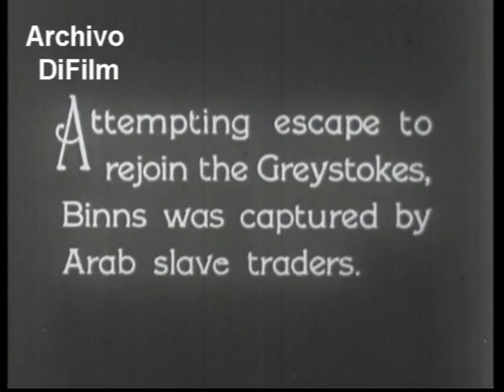DiFilm - Tarzan of the Apes - movie 1918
Tarzan of the Apes
Cast: Elmo Lincoln, Enid Markey, Trae Boardman, Kathleeen Kirkham, George French, Gordon Griffith, Colin Kenny, Thomas Jefferson, Bessie Tonner, Jack Wilson, Louis Morrison, Eugene Pallette, Fred Wilson
Director: Scott Sidney
Novel: Edgar Rice Burroughs
Writers: Fred Miller - Lois Weber
Produced: William Parsons
Cinematography: Enrique Juan Vallejo
Film Editing: Isadore Bernstein
Art Direction: F. I. Wetherbee
Costume Design: E. M. Jahrhaus
Assistant Director: Charles Watt
Art Department: Ted Bevis - Martin Doner
Stunts: Frank Merrill
Camera and Electrical Department: E. A. Martin
Detalle: Secuencias breves del film con narración en idioma español y placas fijas con argumento en idioma ingles.
(USA/16mm/Blanco y negro)
Fecha: 27/1/1918
Duración: 3 minutos 11 segundos
Código del film: B-04841